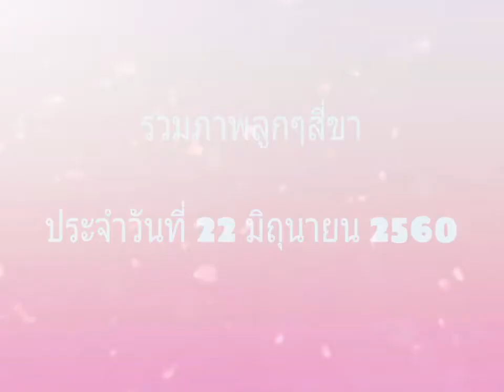รวมภาพลูกๆสี่ขาประจำวันที่ 22 มิถุนายน 2560